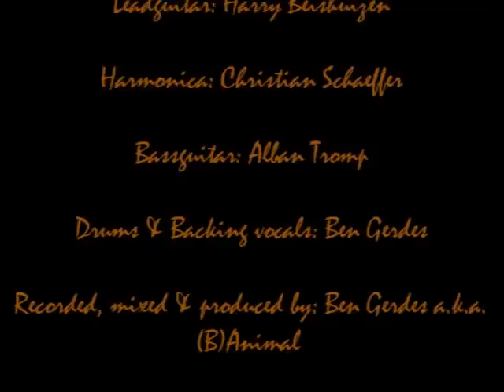Since I know what love is by Caroline's Crossing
Another preview of the Caroline's Crossing Project. This time no cover, but one of our own songs!